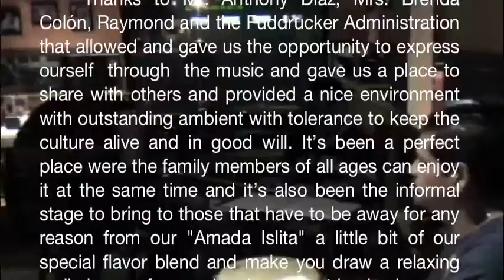Amargo @ Fuddrucker Los Colobos